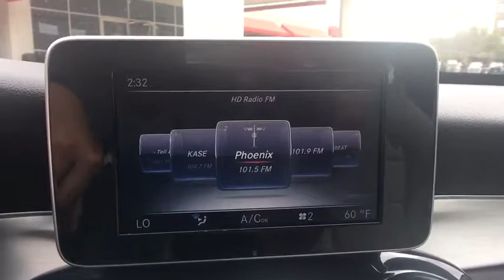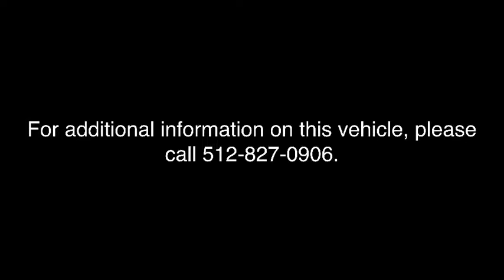2015 Mercedes-Benz C-Class Cedar Park, Georgetown, Round Rock, Austin, Killeen, TX FU061034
Palladium Silver Metallic U 2015 Mercedes-Benz C-Class available in Cedar Park, Texas at Nyle Maxwell CDJR. Servicing the Georgetown, Round Rock, Austin, Killeen, TX area.

Nyle Maxwell CDJR
13401 Ranch Rd 620 N

Clean CARFAX.br2015 Mercedes-Benz C-Class C 300 RWD 2.0L I4 Turbocharged 7G-TRONIC PLUS 7-Speed Automaticbrbrbr34/25 Highway/City MPGbrbrbrNyle Maxwell Pre-Owned Super Center 13817 N. 183 Austin, TX 78750 .brbrReviews:brbr * Meticulous construction and engineering; refined ride and handling; elegant interior; rip-roaring C63 AMG model. Source: Edmundsbr  * Meticulous construction and engineering; refined ride and handling; elegant interior; rip-roaring C 63 AMG model. Source: Edmundsbr  * Swift and smooth acceleration; whisper-quiet interior; easy-to-use regenerative braking; attentiveness monitoring system that warns drivers when they exhibit signs of drowsiness behind the wheel; a nice palette of options. Source: Edmunds